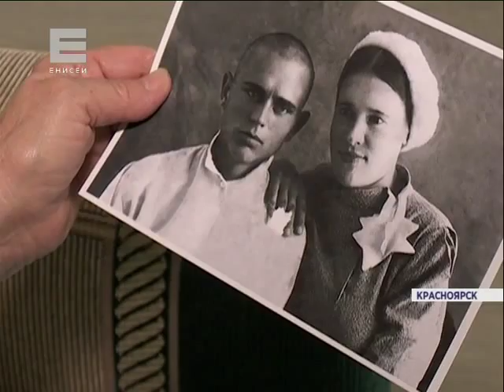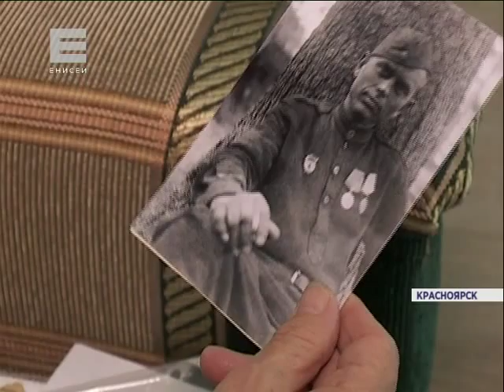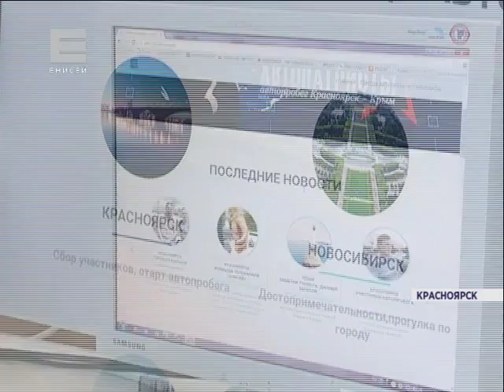Автопатриоты (История Ковальчука)